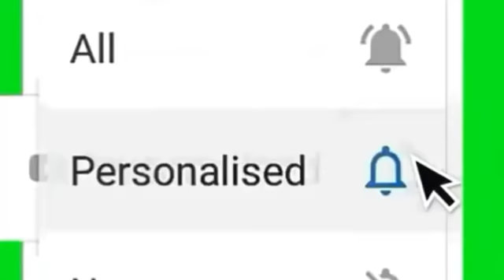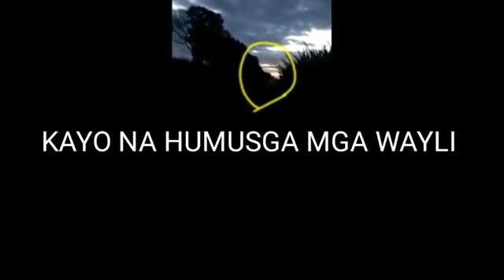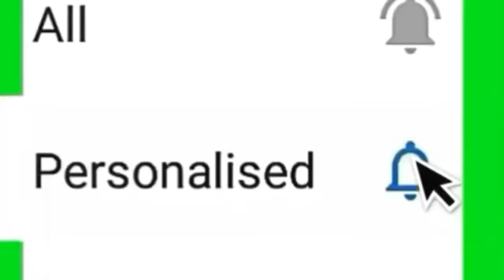Kulto Part 1 • Mga Kulto Nakuhanan ng Actual Video na Lumilipad | sa Mindanao, Paranormal Activity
Viral Talaga Ngayon sa Mindanao • Mga Kulto Nakuhanan ng Actual Video na Lumilipad
Paranormal activity,

kmjs horror,
kmjs 2021,
kmjs live,
kmjs baby switching,
kmjs baby switching part 5,
kmjs feb 21 2021,
kmjs feb 28 2021,
kmjs alimango,
kmjs aswang,
kmjs anino,
kmjs april 4 2021,
kmjs ahas,
kmjs anino sa bintana,
kmjs anthony leodones,
kmjs akin ka,
kmjs baby switching part 3,
kmjs baby switching part 4,
kmjs baby switching part 2,
kmjs bts,
kmjs briton na may cancer,
kmjs boy tapang,
ex b kmjs,
b a kmjs,
kmjs macario
kmjs neneng b,
kmjs christine dacera,
kmjs cong tv,
kmjs crab,
kmjs choox,
kmjs crab poison,
kmjs crocodile,
kmjs cebu,
kmjs chef,
boston c kmjs,
kmjs c,
kmjs nasaan c jael,
kmjs hinahanap c mar,
kmjs dna result,
kmjs dacera,
kmjs deadly alimango,
kmjs dna,
kmjs dibdib ang online selling,
kmjs devil crab,
kmjs dalaw,
kmjs kambal na d naagnas,
kmjs kambal na d naaagnas,
kmjs ez mill,
kmjs ed caluag,
kmjs episode,
kmjs exotic foods,
kmjs exorcism,
kmjs encantadia,
kmjs episode today,
kmjs estero,
e kmjs nayan,
i kmjs na yan,
i kmjs,
i kmjs mo na yan,
i kmjs na yan jessica soho,
i kmjs nakakatakot,
i kmjs na,
i kmjs mo,
kmjs feb 14 2021,
kmjs feb 7 2021,
kmjs food,
kmjs feb 14 2021 full episode,
kmjs full episode,
kmjs f,
kmjs u f o,
kmjs ginto,